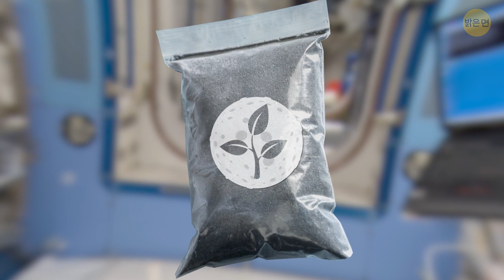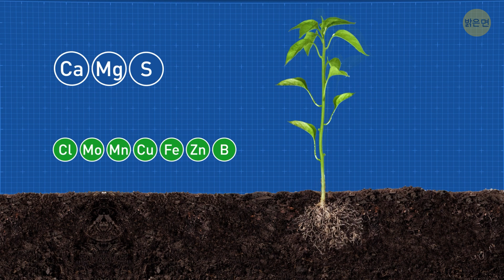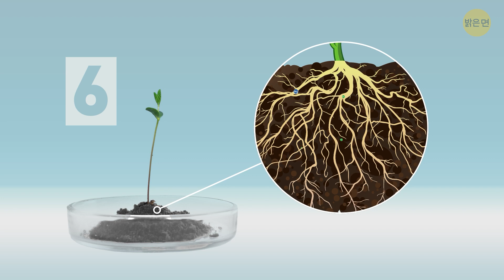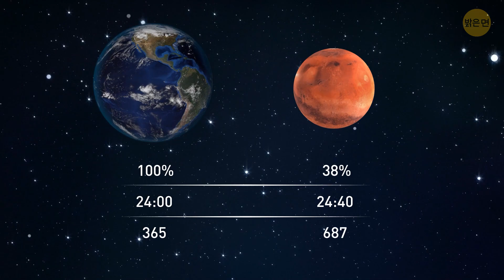과학자들이 달의 토양에서 성공적으로 식물을 키워냈어요